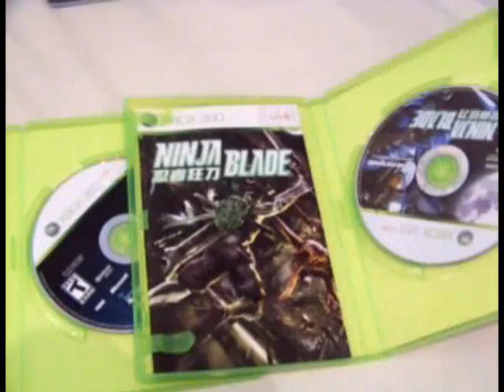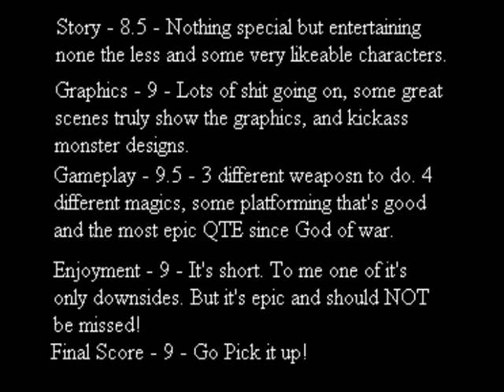Ninja Blade - Review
Ninja blade is a modern time ninja themed QTE type of game. A word to describe this game? Badass.

Now why is it so badass? Well check out why!

^Enjoy the site and as i said in the begining get early views to new reviews, post comments, join the forum, and have fun

Score - 9.0